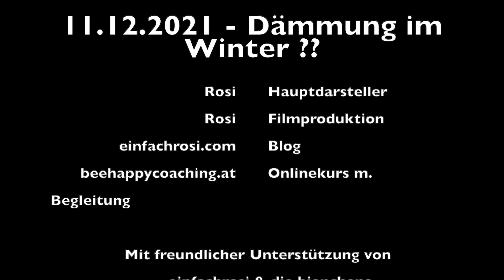Die Bienenkiste im Winter - Wärmedämmung: Ja? Nein? Wann? Wie?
In diesem Video erfährst ob eine Wärmedämmung im Winter sinnvoll ist. Und falls ja, wann und wie du das machen kannst.

Wenn du dich für die wesensgemäße Bienenhaltung in der Bienenkiste interessierst, lade ich dich zur nächsten kostenfreie Infostunde ein. Hier gehts zur Anmeldung

Informiere dich auch gerne über "BEEhappyCoaching" meinen Onlinevideokurs inkl. Begleitung